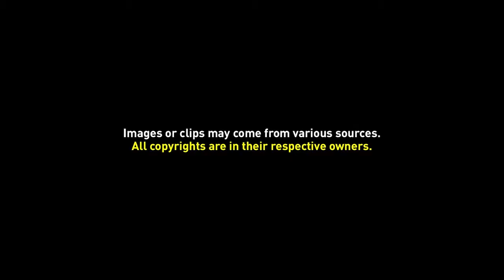Free Background Video 038